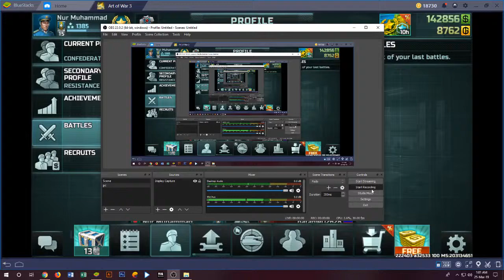aow3fanvideo Aow 3 : Nur Muhammad(15) vs Traine(15 EBSG) hammer rush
If you like blue account video .then i will upload more!